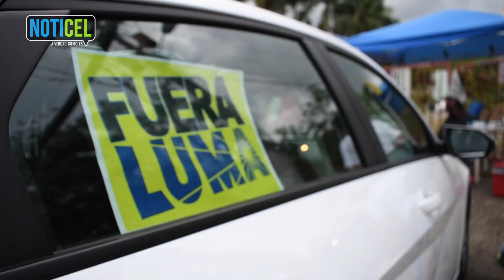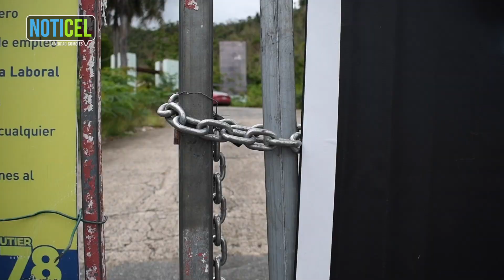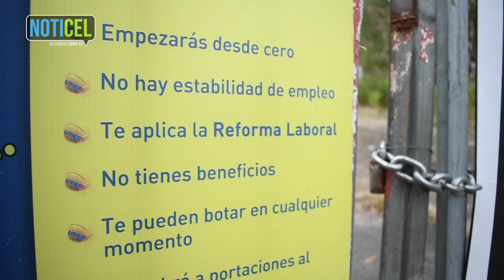Celadores de la UTIER bloquean flota de LUMA Energy en Caguas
Por segundo día consecutivo, celadores de la Autoridad de Energía Eléctrica (AEE) y unionados de la UTIER mantuvieron bloqueados los accesos al antiguo "Moisty Skatepark", lote que LUMA Energy utiliza como estacionamiento para sus brigadas en Caguas.